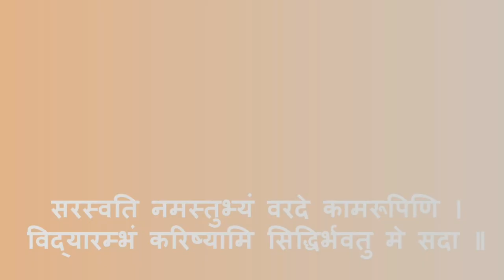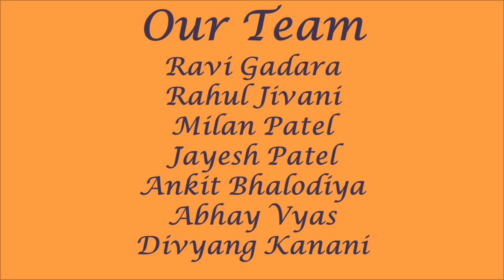INTRODUCTION OF CHANNEL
ધોરણ:-10 માટેના વિવિધ વિષયોની લેક્ચર સિરીઝ